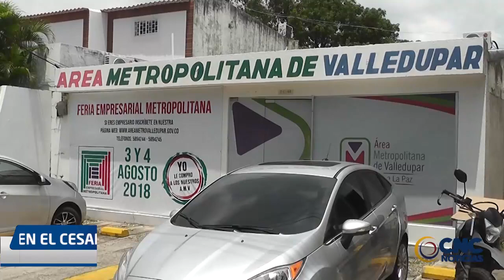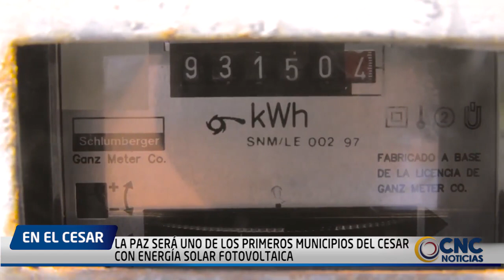LA PAZ SERÁ UNO DE LOS PRIMEROS MUNICIPIOS DEL CESAR CON ENERGÍA SOLAR FOTOVOLTAICA